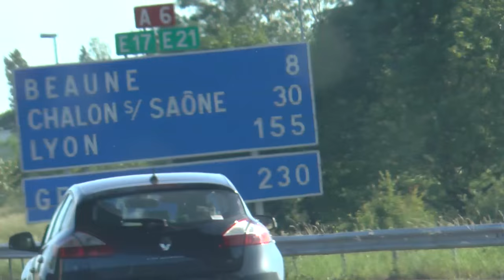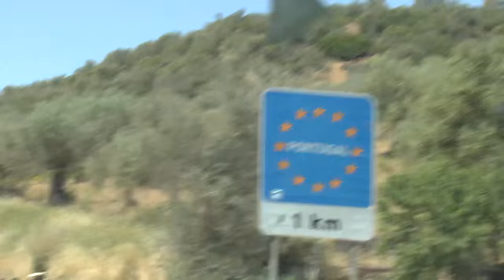Um die Welt in 80 Tagen OHNE Geld – Kapitel 1 - Europa: Berlin bis Lissabon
In diesem Kapitel geht es um den ersten Abschnitt der Reise von Berlin nach Lissabon.

2015 sind wir von Berlin nach Berlin gereist und zwar einmal um die ganze Welt – und komplett ohne eigenes Geld. Versucht haben wir es in 80 Tagen, wie lange haben wir gebraucht? Bei dem Versuch, von Portugal nach Kanada zu trampen, in Japan Menschen für unser Vorhaben zu begeistern und in Thailand an ein rettendes Wunder zu glauben, erleben wir hautnah, was es bedeutet, keinen einzigen Cent in der Tasche zu haben. Und lernen dabei, dass Niederlagen auch immer eine Chance innewohnt. Ein kühner Trip mit hochgesteckten Zielen, bei dem die Uhr tickt.

Damit wirst du Teil unseres Abenteuers! Wir freuen uns natürlich sehr darüber, es gibt verschiedene Möglichkeiten.

Nächster Vlog: NEXT
Vorheriger Vlog: PREVIOUS
Schau dir auch die Videos unserer vorherigen Abenteuer an:

📚–– Bücher
Zwei nach Shanghai: Hardcover National Geographic Taschenbuch
Zwei um die Welt: Hardcover National Geographic Taschenbuch

Wir, Paul und Hansen, sind eineiige Zwillinge aus Berlin. Wir lieben unser Leben als Abenteurer, Entdecker und Erfinder. Warum? Wir glauben dass hinter Abenteuern mehr steht, als die meisten denken. Und der Meinung ist anscheinend auch Humboldt gewesen:

“Die gefährlichste Weltanschauung ist die Weltanschauung derer, die die Welt nie angeschaut haben.”

In unseren Augen bis Du eine Abenteurer*in wenn Du den Mut hast, mit all Deinen Fähigkeiten und Begabungen zu versuchen, das Beste für Dich und Deine Umgebung zu erreichen und wenn du herausfinden willst, wozu fu fähig bist.

Mit unseren Abenteuern wollen wir zeigen, dass es sich lohnt mutig zu sein. Wir wollen Menschen dazu motivieren, an ihren Träumen festzuhalten und neugierig zu bleiben. Sie sind ein Aufruf mit offenen Augen, offenen Ohren und einem offenen Herzen durch das Leben zu gehen.

Wie wir das erreichen? Wir wollen unsere positiven Erfahrungen und unsere optimistische Sicht auf die Welt teilen. Durch ungefilterte Medienbeiträge nehmen wir unsere Zuschauer mit auf unsere Brüder-Abenteuer. Mit diesen ungewöhnlichen Projekten wollen wir vor allem eins zeigen:

Dass die Bewohner dieser Welt in erster Linie Menschen sind und erst danach eine Nationalität, eine Kultur oder eine Religion. Wir wollen zeigen, dass die meisten Orte inspirierend sind, freundlich und voller guter Menschen und tollen Ideen, ganz anders, als es in den klassischen Medien gezeigt wird.

Im Idealfall schaffen wir es unsere Zuschauer zu motivieren ihre Komfortzone zu verlassen und ihre Ideen zu realisieren, Verantwortung zu übernehmen, sich aktiv einzubringen, Erfahrungen zu sammeln und im Gegenzug weitere davon zu überzeugen, das selbe zu tun.

⚖️ –– Mitwirkende und Musik in diesem Video

Produced by:
Filmproduktion, Buch & Regie, Kamera & Ton, Schnitt: Paul Hoepner & Hansen Hoepner

Title(s):  Bad Sign, Total Breakdown

Title(s):  In my Pocket

Title(s):  Beach Party